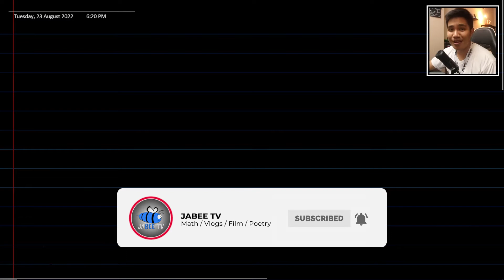shortcut method / easy way to add & subtract dissimilar fractions | (Filipino Lecture)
What's up mga bees! Aaralin natin ngayon yung pinakamadaling paraan sa pag add ng dissimilar fractions. Minsan tinatwag din itong butterfly method. Gagamitin natin ito kapag ang hirap hanapin ng LCD o LCM. enjoy!